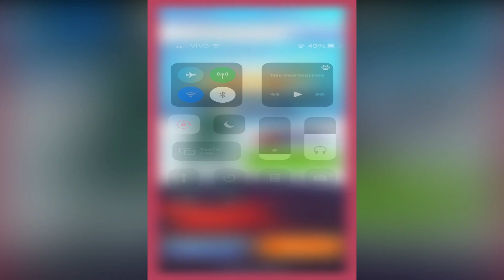MIRACULOUS | 🐞 LADYBUG 🐞 | As Aventuras de Ladybug Episodio 25 (iOS,Android)